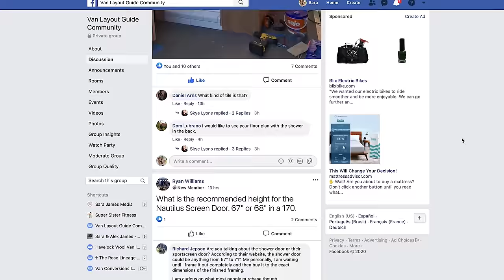BEST VAN LAYOUTS: how to design your van conversion | VAN LIFE BUILD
Starting to plan for your van life build? One of the first things you'll want to figure out is which van is best for you. Next up, it's all about the best van layout for your lifestyle!

Today we're covering the best van layouts and how to plan your layout in your van conversion. We'll discuss things you'll want to decide before you plan your layout, and where to start first when planning your van layout.

➳ VAN LIFE ESSENTIALS:
100ah Battle Born Batteries
3000 watt Victron Inverter Charger
Farmhouse Sink
Separett Urine Diverting Toilet
30 gallons of Fresh Water storage
2.5 gallon Electric Water Heater
Electric Kettle
Hand Vacuum
Tech Towels
Sun Shade

➳ CAMERA STUFF
Sony A6300

We are Sara & Alex (aka "40 Hours of Freedom"), and definitely don't forget about our dogs - Bambi & Nugget - or else they might be a little upset. We converted our own Sprinter van and have hit the road for full time adventure and fun.

We hope to inspire you to create the life you love - whatever that looks like for you! So get out there and start creating some epic content. We live by: Create more, Consume Less.